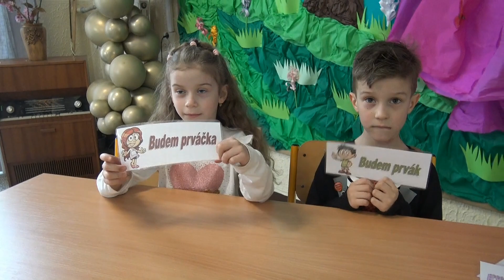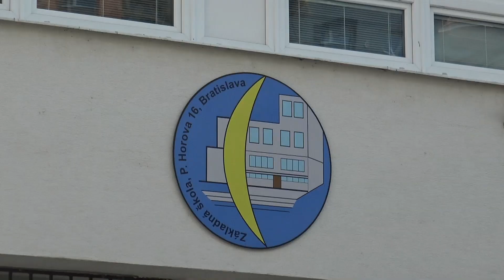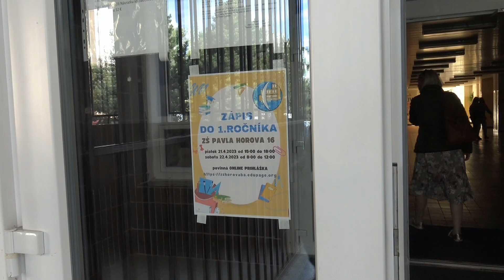Zápis budúcich prváčikov